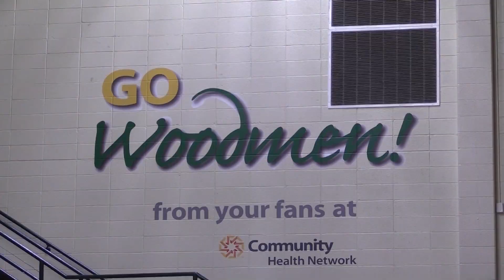The Show 12 16 22